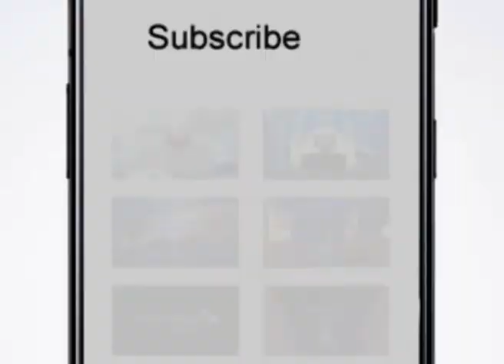Iftaar Transmission | EP 08 | دَ روژه ماتې خپرونه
د روژه ماتي (افطاري) په اړه ځانګړې اصلاحي خپرونه

                                                                                                       (8) برخه

ــــــــــــــــــــــ
زمونږ ويب پاڼه || ⇘
ــــــــــــــــــــــ
زمونږ د فېسبوک پاڼه || ⇘
ـــــــــــــــــــــ
زمونږ د یوټیوب چېنل || ⇘
ــــــــــــــــــــ
زمونږ ټویټر || ⇘
ـــــــــــــــــــ
زمونږ انسټاګرام || ⇘
ـــــــــــــــــــ
زمونږ د ټيلګرام ګروپ || ⇘
ـــــــــــــــــــ
زمونږ واټس اپ || ⇘